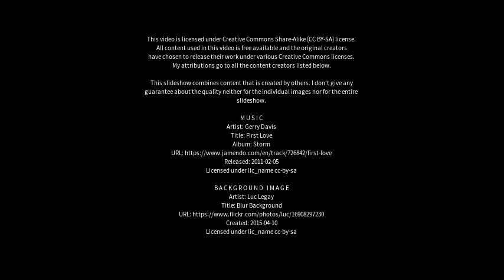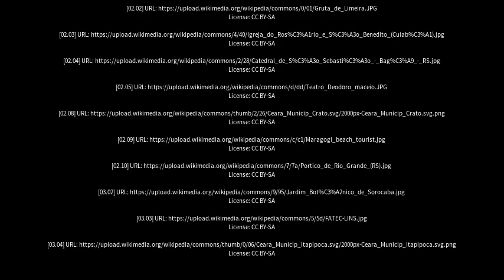Best places to visit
Best places to visit - Delmiro Gouveia (Brazil) Best places to visit - Slideshows from all over the world - City trips, nature pictures, etc.